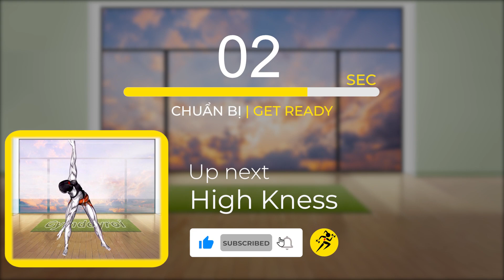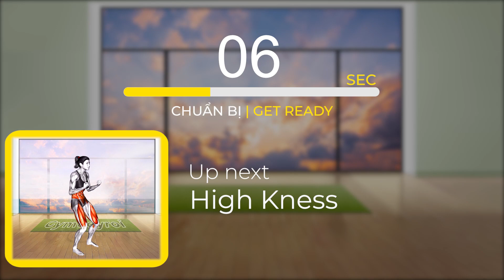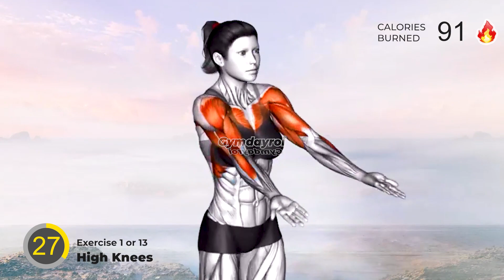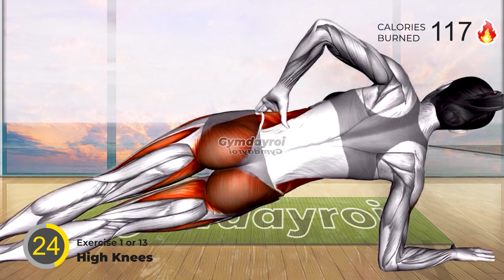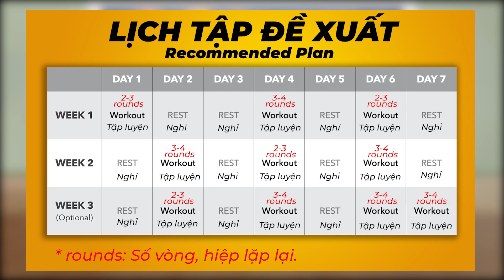GIẢM 7KG NẾU KIÊN TRÌ TẬP LUYỆN BÀI TẬP NÀY TRONG 7 NGÀY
Bạn là người rất khó giảm cân? Vậy làm thế nào để bạn giảm cân nhanh trong một tuần hiệu quả?
Hãy kiên trì tập luyện bài tập "GIẢM 7KG NẾU KIÊN TRÌ TẬP LUYỆN BÀI TẬP NÀY TRONG 7 NGÀY", chúng sẽ giúp bạn đạt được mục tiêu của mnihf.

▶ Lịch tập MIỄN PHÍ, thực đơn giảm cân, cách tính số đo chuẩn 3 vòng có tại đây

▶ Bài tập trong video:
00:00 Intro
00:17 Hip Swirls
01:12 Circle Elbow
02:07 Frog Squat
03:02 Windmill Cut
03:57 Celebratory Hip Thrust
04:52 Side Slide
05:47 Standing Side Crunch
06:42 Front Scoops
07:37 Standing Hip Circle
08:32 Rolling Bridge
09:27 Jack Knife Floor
10:22 Quarter Sit Up
11:17 Chest with Rotation